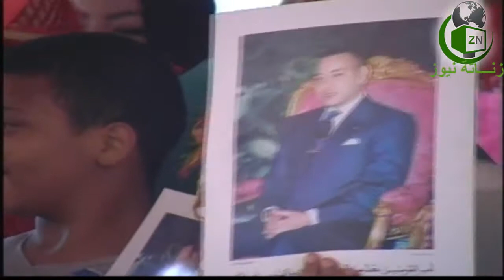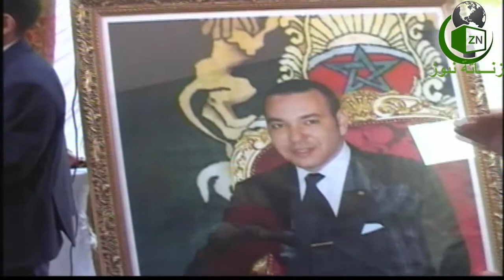أطفال لذوي الاحتياجات الخاصة بعين حرودة يبدعون في إختتام الوسم الدراسي